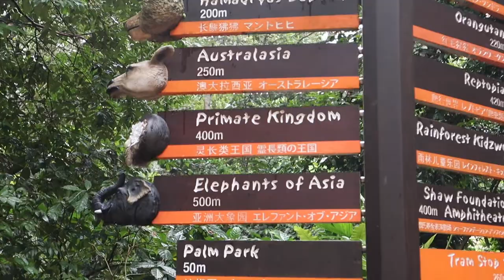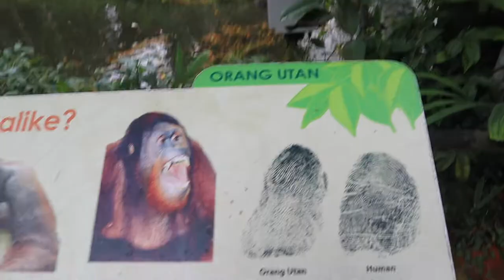Super WEIRD animals watching SINGAPORE ZOO 2020